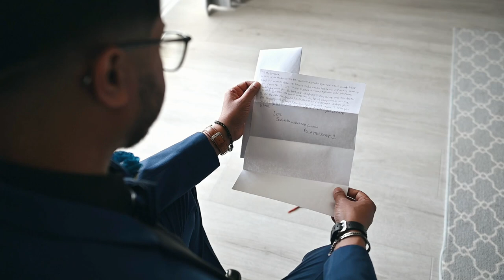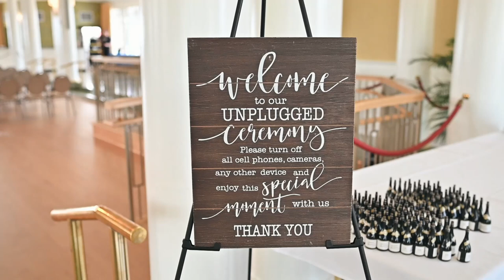Wedding at The Riviera in Lake Geneva, Wisconsin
Welcome back to Roland Gozun Photography's YouTube channel, where love stories come alive! Today, we're absolutely thrilled to share with you the unforgettable wedding journey of Sam & George at the stunning Riviera in Lake Geneva, Wisconsin.

Can you feel the flutter of excitement as they prepare for their big day in the grandeur of The Riviera? The giggles, the loving glances, the quiet moments of reflection - we were capturing every heartwarming moment. Isn't it amazing how a single image can unfold such a beautiful story?

Let's step into the elegance of The Riviera, where Sam & George declare their undying love for each other. Can you see the joy in their eyes, the radiant smiles, the promise of forever as they say "I do"? We've encapsulated all these magical moments, creating a timeless keepsake of their love story.

And, oh, what a celebration it was! Come join us as we relive the vibrant reception, filled with cheers, heartfelt speeches, and laughter that echoed through the night. The atmosphere was electrifying, reflecting the love and joy that Sam & George inspire in everyone around them!

At Roland Gozun Photography, we believe in capturing genuine emotions and authentic moments, weaving them into a visual narrative that is uniquely yours. Our passion lies in telling your love story through our lens, transforming fleeting moments into memories that will last a lifetime.

Why not immerse yourself in Sam & George's enchanting wedding day? Experience the love, the joy, and sheer magic we were privileged to capture. If their story touches your heart, let's talk about how we can help tell yours?